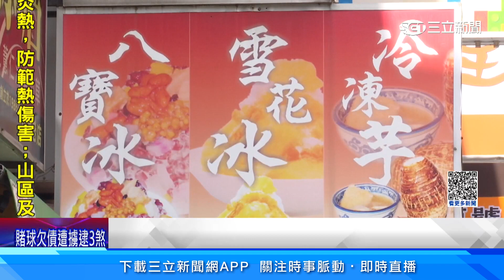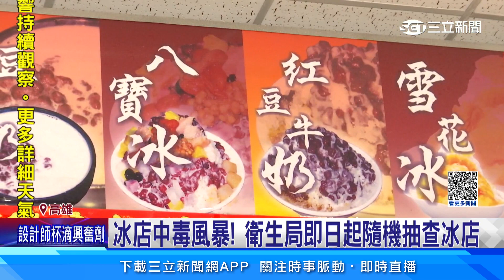冰店44人集體中毒！藍議員嗆邁 市府：有失公允│94看新聞